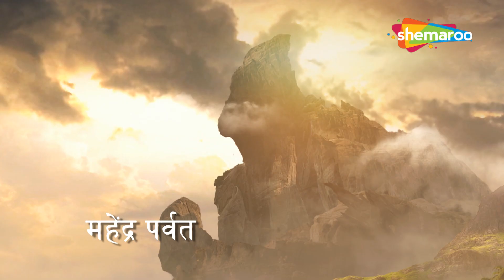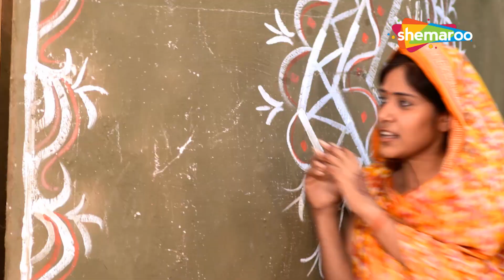जब हनुमान को हुआ अपनी शक्तियोंका ज्ञान : Sankat Mochan MahaBali Hanuman : Best Scene Ep 374